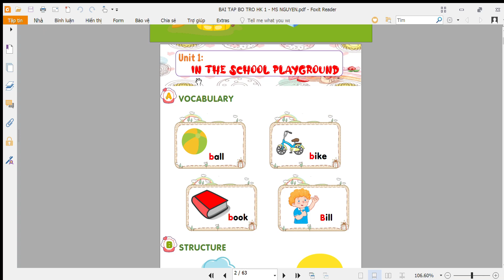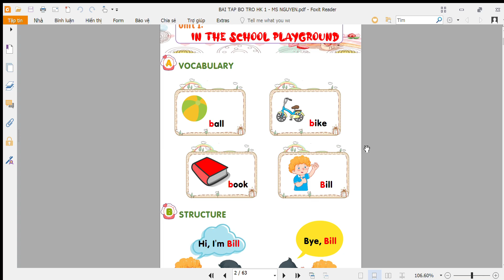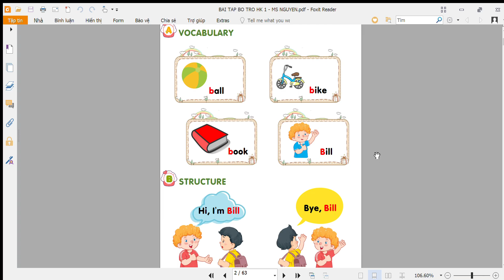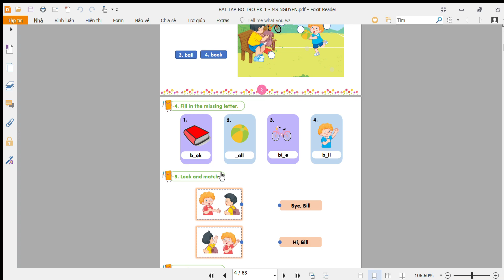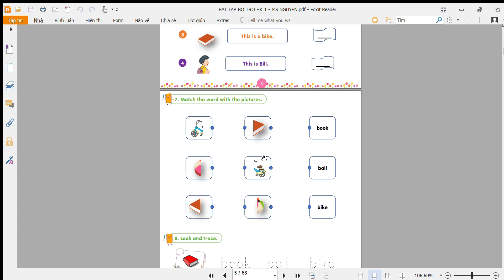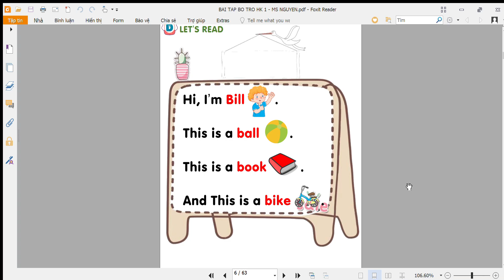TIẾNG ANH 1: ÔN TẬP UNIT 1 : IN THE SCHOOL PLAYGROUND